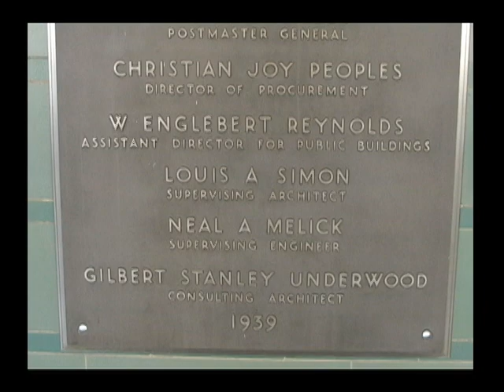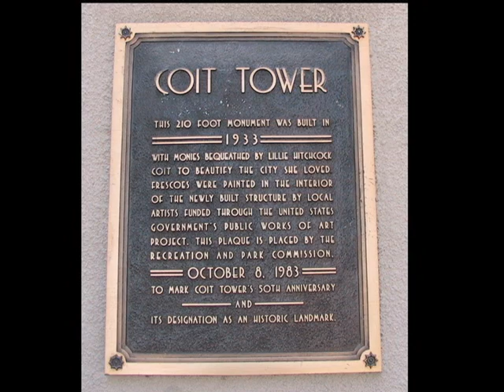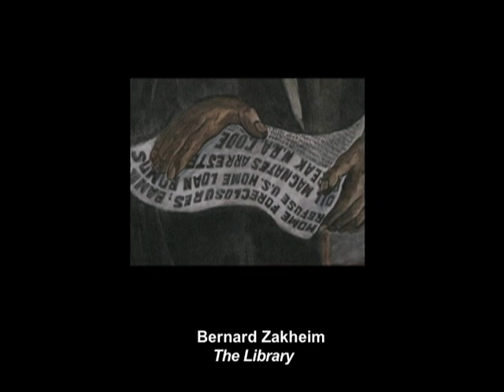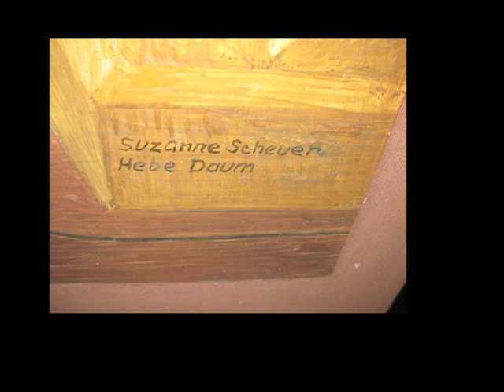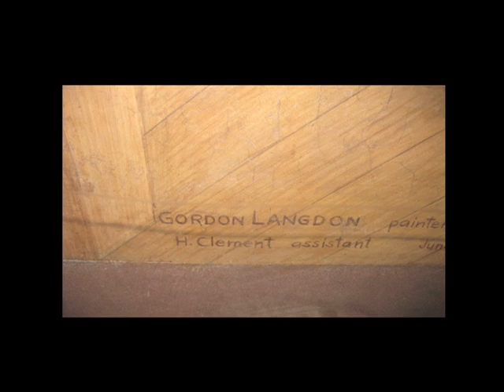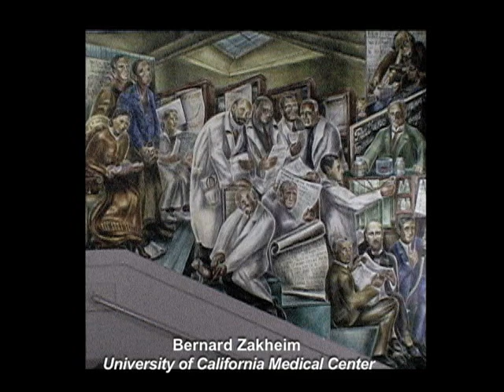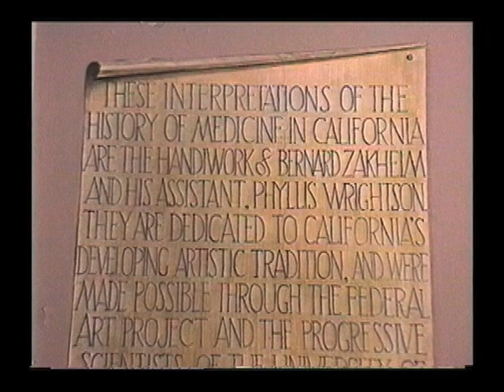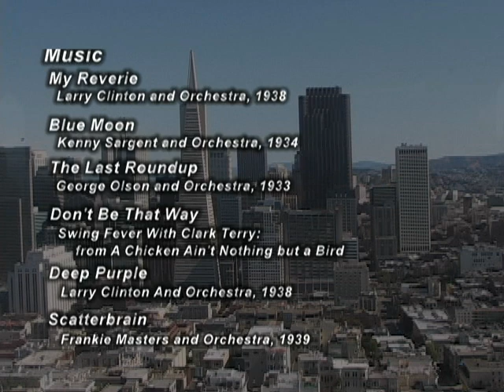WPA Murals in San Francisco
WPA murals were art funded by the Works Progress Administration in the 1930s, a project designed to keep artists employed during the Great Depression. The artists created murals at Coit Tower, Toland Hall at the Univerisity of California,.the Beach Chalet, and Rincon Center. Many became prominent artists later--Victor Arnautoff, Ralph Stackpole, Bernard Zakheim, Suzanne Scheuer, John Langley Howard and others. The artists subjects covered the politics and economy of their time.